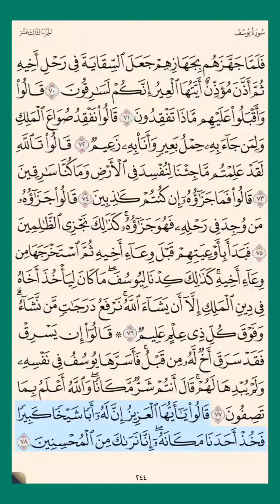سورة_يوسف ص ٢٤٤